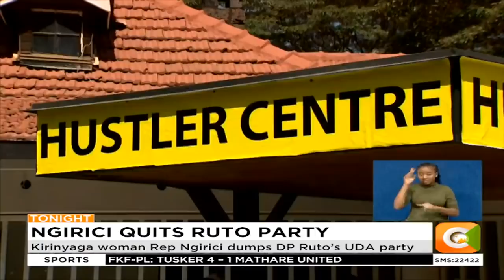Kirinyaga woman Rep Ngirici dumps DP Ruto’s UDA party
Ngirici says UDA  prefers to have Governor Waiguru for Kirinyaga
Ngirici says she is ready to work with anyone elected as president
DP Ruto has been assuring leaders of fair nominations in UDA